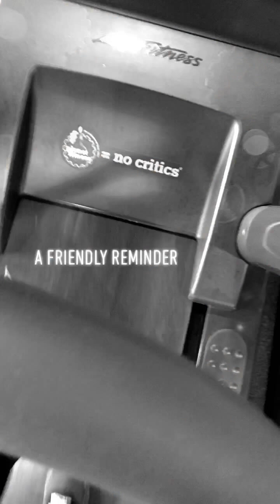New IPhone || I Have A Terrible Record With Keeping Them Functionable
...it’s true.

Update : Ma still not on social media - thank goodness.

Nifferbruno on most social media’s.